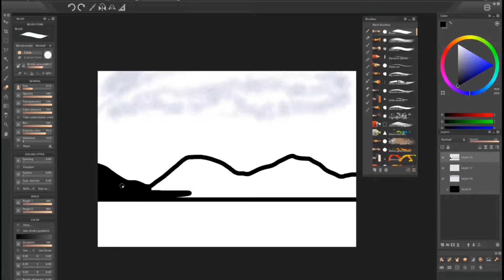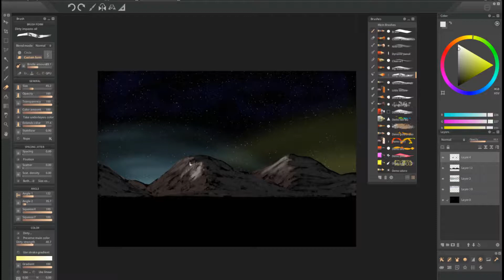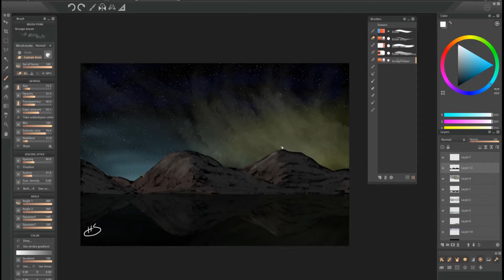Mountains At Night Speed Paint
Thought i would try more mountains as my last few looked to pointy, and thought i would make it a night scene..